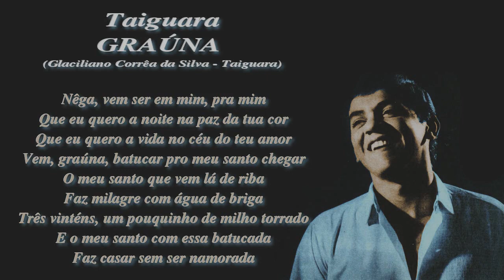Taiguara - Graúna ( Glaciliano Corrêa da Silva,Taiguara )